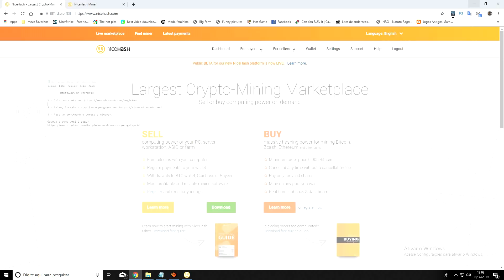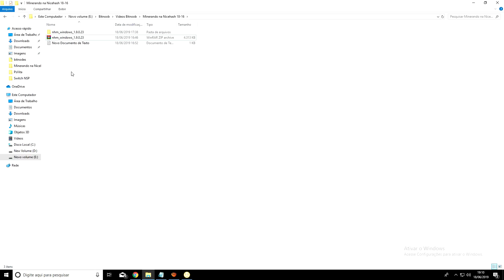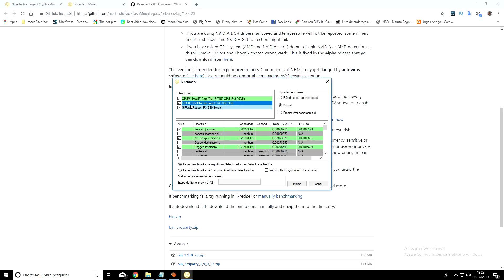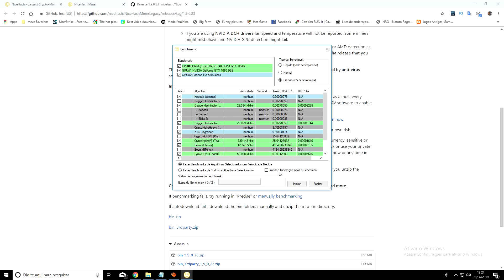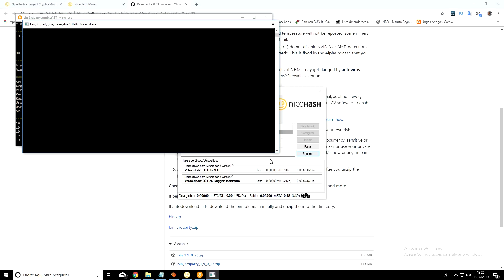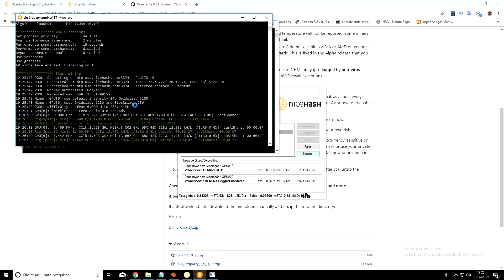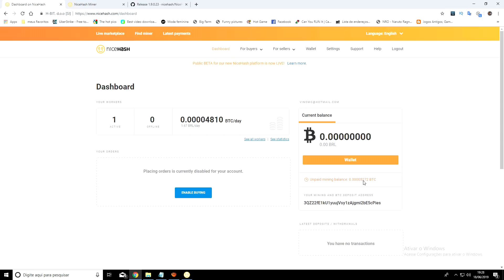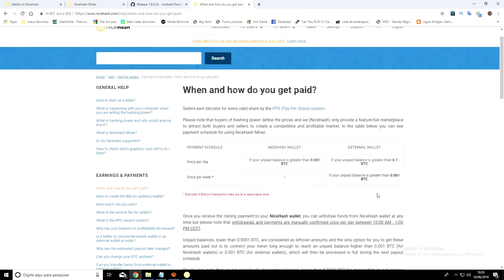🛑 Minerando na Nicehash, recebendo em Bitcoin (BTC)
Confira o novo video !!!

MINERANDO NA NICEHASH
Neste video ensino a minerar na nicehash, onde você recebe em bitcoin, pode usar Processador (CPU) e/ou Placas de Video (GPU)

3 - Faça um benchmark e começe a minerar

Quando e como você é pago?